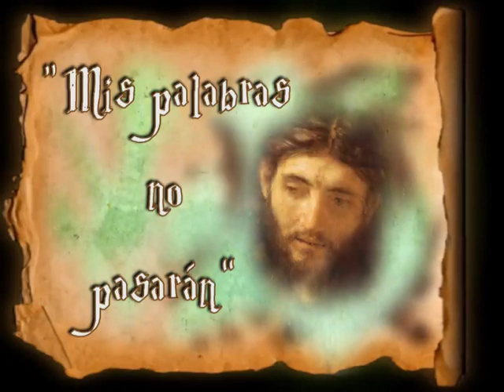Homilía de hoy | Sábado, IV semana del Tiempo Ordinario | 08.02.2020 | P. Santiago Martín FM